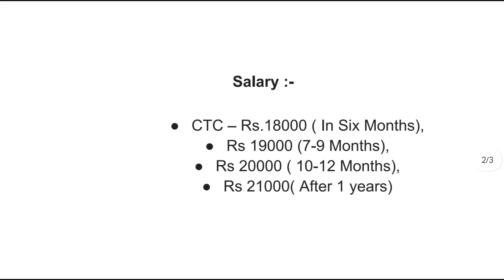Filatex India Campus Placement 2023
Filatex India Campus Placement 2023 | Freshers |Trainee | 10th, 12th & ITI Pass | December 2023 |

Company Name :- Filatex India Ltd.

Position :- Trainee

Job Location :- Dahej, Gujarat

Salary :-

CTC – Rs.18000 ( In Six Months),
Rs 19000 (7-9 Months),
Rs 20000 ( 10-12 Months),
Rs 21000( After 1 years)
Qualification :-

10th, 12th ITI & Bsc
Experience :- Freshers

Selection Process :-

Written Test
Interview
Required Documents :-

10th/12th Marksheet
ITI Marksheet & Certificate
Aadhar Card
PAN Card
Passport Size Photos
Bank Passbook

Venue : शासकीय औद्योगिक प्रशिक्षण संस्थान, सिंगरौली